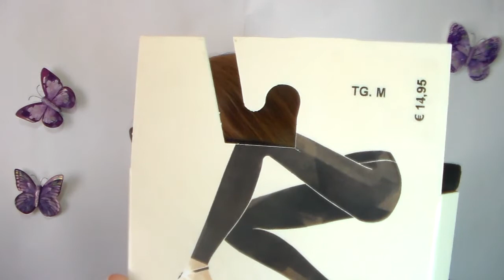HAUL : NOVITA' WYCON, KIKO, YVES ROCHER &CO!♥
Ciao Bellezze ♥
Vi mostro alcune cosine che ho comprato lo scorso weekend :)
Sono soprattutto delle novità Kiko e Wycon e poi ci sono delle cosine Yves Rocher!Come sempre, fatemi sapere cosa vi è piaciuto di piú!
Vi lascio il link per gli swatch dei matitoni wycon :
Spolliciate♥
Potete seguirmi anche su:
❥ PAGINA FB
t
lauramakeup90
lauramart90